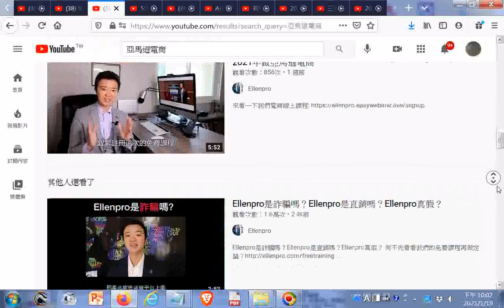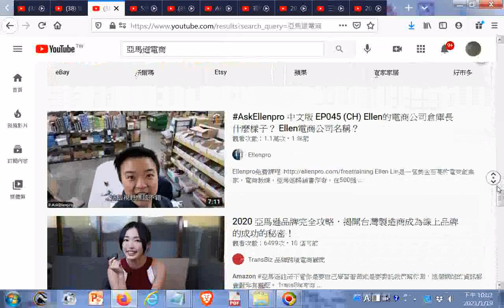亞馬遜電商20210119搜尋結果 +網址(亞馬遜全球開店｜台灣Amazon開店銷售賣東西、跨境電商物流 ...)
亞馬遜全球開店｜台灣Amazon開店銷售賣東西、跨境電商物流 ...